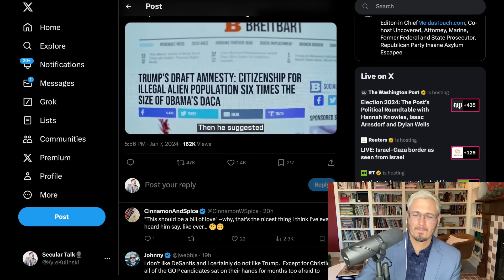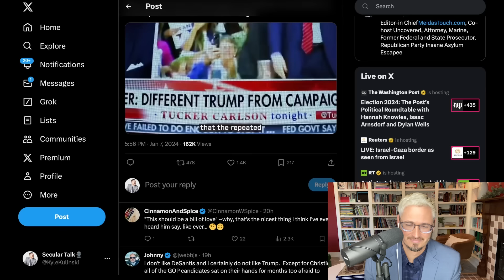'AMNESTY DON': DeSantis RIPS Trump As Soft On Immigration | The Kyle Kulinski Show